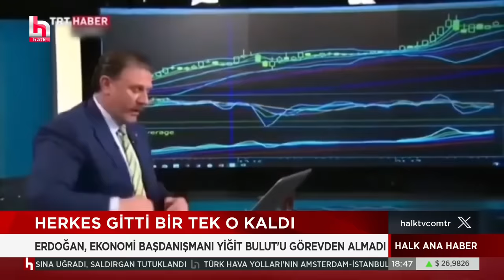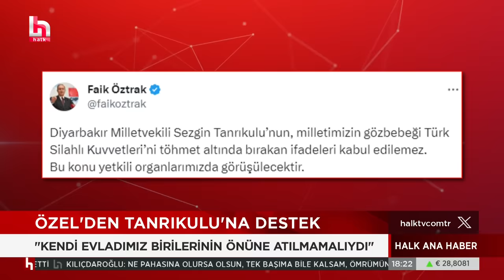Görevden alma değil istifa, Erdoğan'ın 14 danışmanı gitti: İşte o isimler!